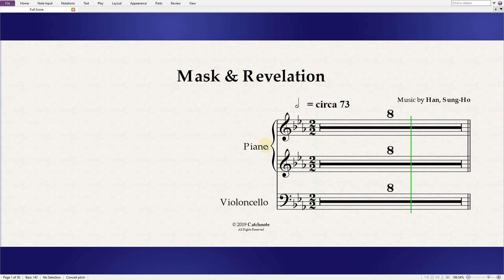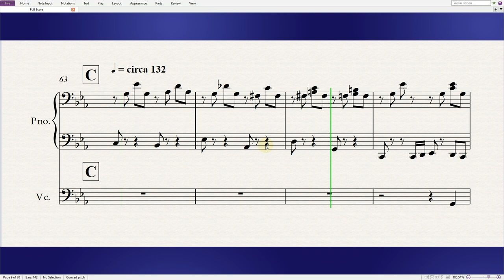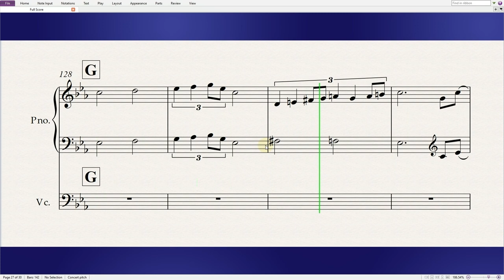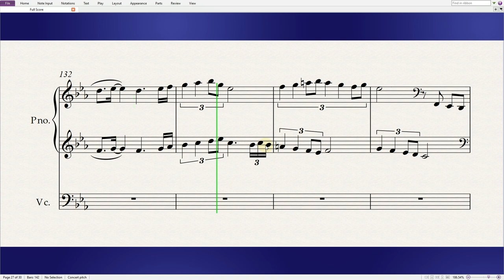Mask & Revelation - Urtext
SKY 캐슬 OST : Mask & Revelation - Urtext
Korean Soap 'SKY Castle' OST - Mask & Revelation - Urtext